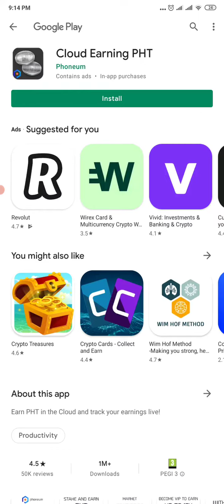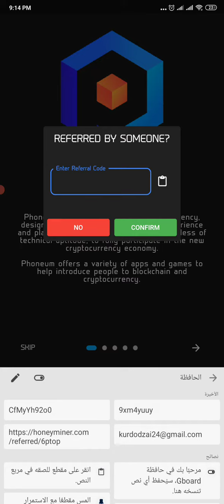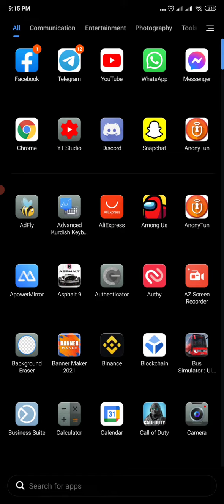چۆن ٢٥ دۆلارم پەیا کرد لە ٢٠ دەقە و بێ ماندوو بوون شۆۆۆۆۆک 😳😱🤯 کۆدی ١ دۆلار دیاری 9xm4yuuy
چۆن ٢٥ دۆلارم پەیا کرد لە ٢٠ دەقە و بێ ماندوو بوون شۆۆۆۆۆک 😳😱🤯
لینکی پڕۆگرام
کۆدی ١ دۆلاریش دیاری
9xm4yuuy

گشت چەناڵ و سۆسیال میدیا و وێبسایتی سەرەکی کوردۆ گەیمینگ  ©️
1-Kurdo Gaming
2-KURDO PROJECT
3-Kurdo Technology
4-BKG SQUAD
5-BKG Daily
6-Real Tiger Gaming
تێلیگرام Kurdo-Gaming
تێلیگرام کوردۆ گەیمینگ چەناڵ
تێلیگرام BKG Daily
تێلیگرام KURDO PROJECT
تێلیگرام گروپ Kurdo-Gaming
تێلیگرام Kurdo Technology
 فيس بووك پەیج  Kurdo-Gaming
فەیسبووک پەیج  Real Tiger Gaming
فەیسبووک پەیج Real Tiger Gaming 2